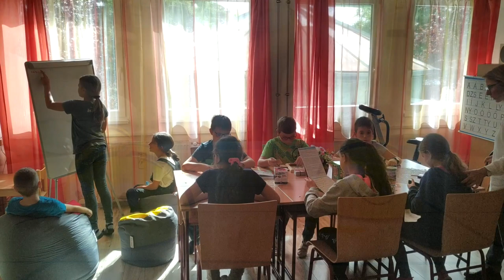Nyíregyházi Bem József Általános Iskola bemutató filmje